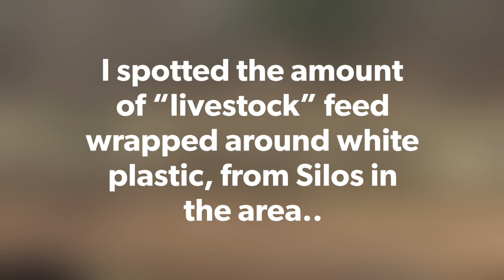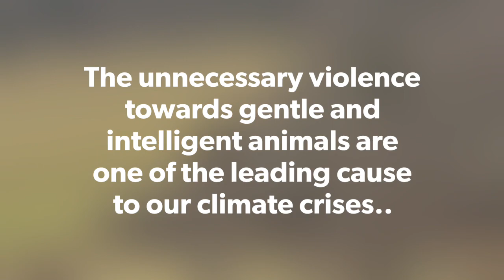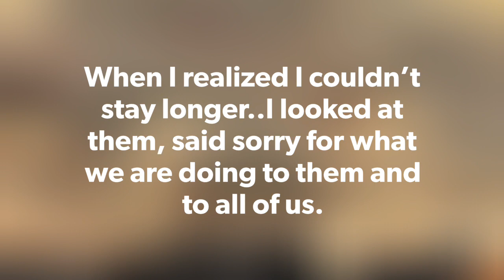I took a closer look at the cows in a rural area while driving .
While driving with my husband and my dog kids through a rural area, and after spotting much farming. Buildings that store food. Or materials known as Silos.  I kept asking myself if all of these silos were to store food for animals or humans. Not to mention the large size of these places, which reminds me of the rural area in Brazil where my Grandparents lived and where I spent my childhood.

I have the photos of the far building known as Silos; they can store different things, mostly food to livestock. Food storage for humans is much smaller., To produce food for humans, we need much smaller land, which is less deforestation fewer emissions of Methane, nitrous and etc.

As I got near, I could see the piles of food for baby calves; the majority looked months old. Almost time to be sent to slaughter. If you search for food for livestock, you wi;; understand that their food is fermented to make them grow faster.
Not only that is extremely cruel too. Bring to the world kind and intelligent animals to face cruelty; animal agriculture is the leading cause of deforestation, loss of habit, extinction of species..and more.
According to oxford studies, plant-based food can diminish harmful emissions by up 60%. .. It is scientifically proven to be healthier and has all the nutrients needed.

I am on twitter Iara Foschino
Instagram Iara Fnk foschino.